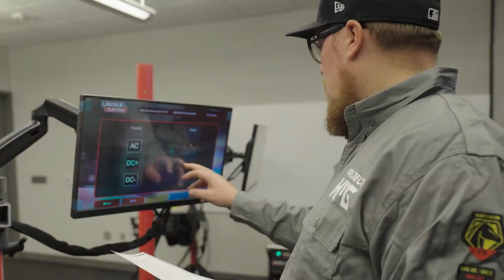National Welding Competition 2022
Project MFG is back @WSUTech. Check out the full competition for the 2022 National Welding Competition.

16 competitors will have 4 hours to complete their project using GMAW and GTAW processes to fabricate a stainless-steel pressure vessel. Our judges will then test each project before selecting a winner who will take home our grand prize of $10,000!

Who will weld their way to victory?! Be sure to find out! Are you interested in competing? Head over to our website for more information!

Good luck, competitors!

Project MFG is a movement to Promote, Elevate, and Accelerate the trade workforce pipeline, with a key goal to inform future generations of the vast careers one can find within America's domestic trades industry.